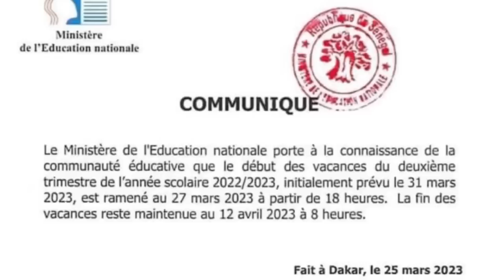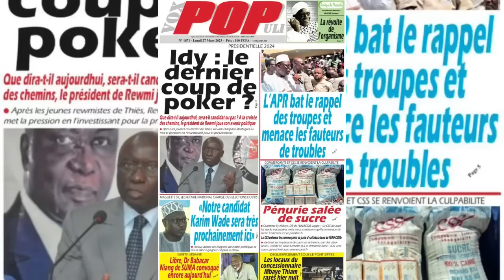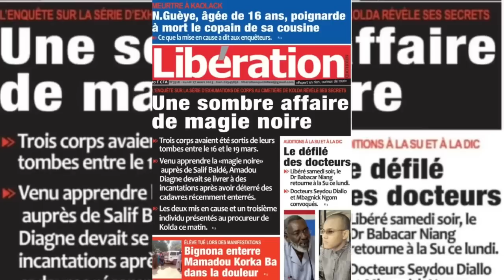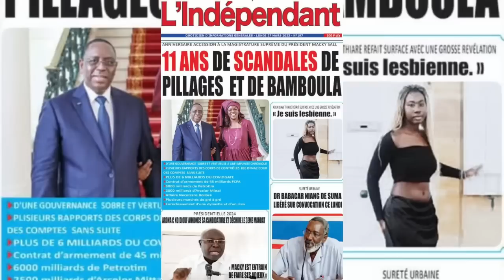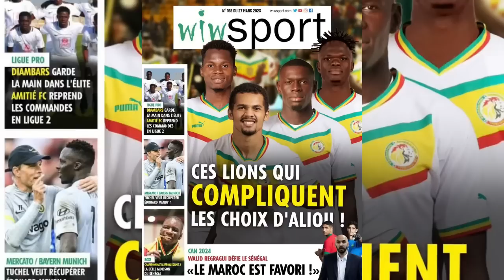Flash info ℹ️ Sonko tape encore très fort il est défendu partout par…Macky Sall n’a plus le choix